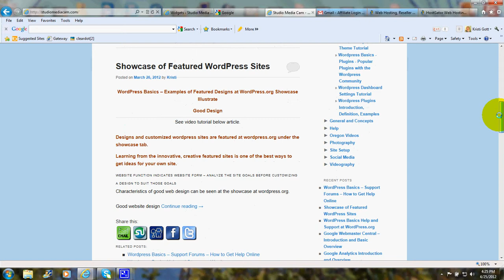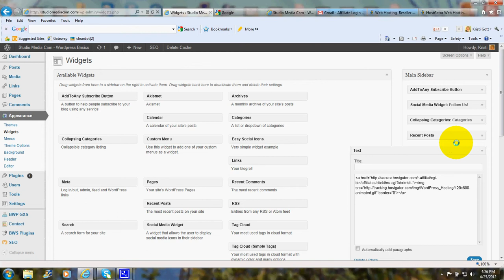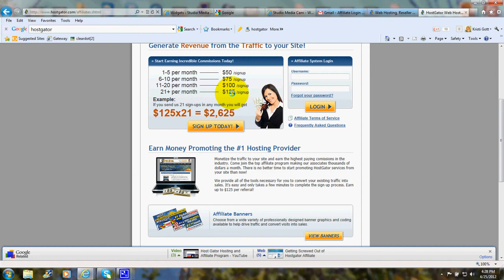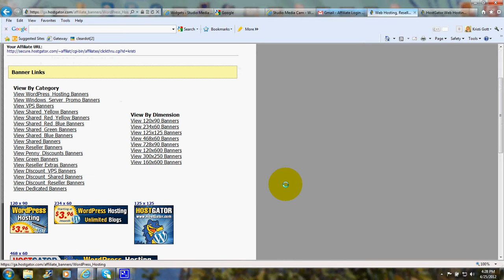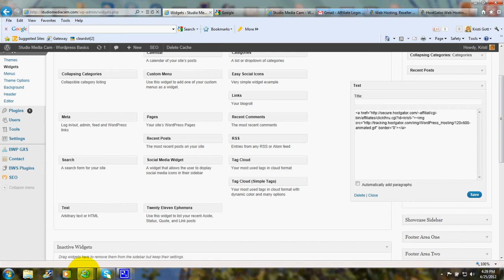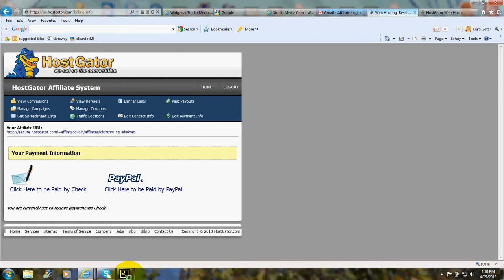Affiliate Marketing on Wordpress - Hostgator Affliate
Affiliate Marketing for beginners, signing up as a hostgator affiliate, concepts, steps, adding affiliate banners and links to wordpress.  Signing up as an affiliate for your webhost.